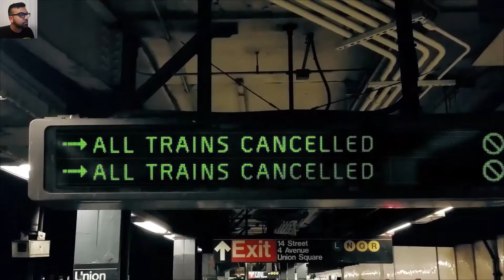Tom Clancy's The Division - Let's Play - Part 1 - Walkthrough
The Chameleon

Tom Clancy's
The Division
Let's play
Walkthrough
Gameplay

Tom Clancy's The Division is a third-person shooter video game developed and published by Ubisoft, with assistance from Red Storm Entertainment, for Microsoft Windows, PlayStation 4 and Xbox One. It was announced during Ubisoft's E3 2013 press conference, and was released worldwide on 8 March 2016. The Division is set in a dystopian New York City in the aftermath of a smallpox pandemic; the player, who is an agent of the titular Strategic Homeland Division, commonly referred to as simply "The Division", is tasked with helping to rebuild the Division's operations in Manhattan, investigating the nature of the outbreak and combating criminal activity in its wake. The Division is structured with elements of role-playing games, as well as collaborative and player versus player online multiplayer